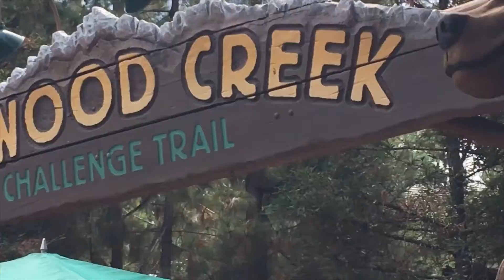Disney 2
This short movie is about us going to Disneyland California Adventure Park.